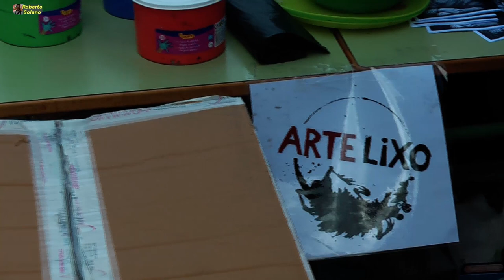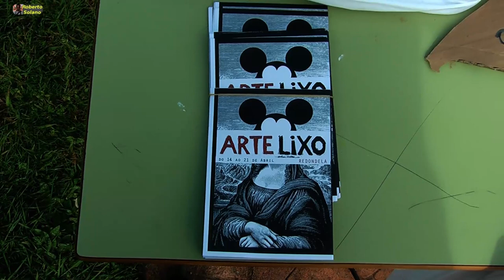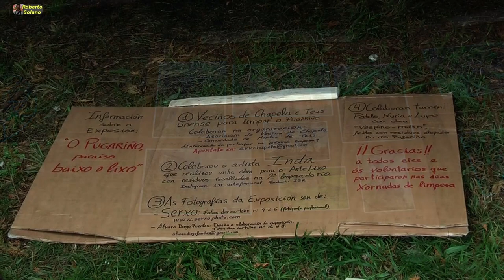Artelixo en Chapela 14/04/2018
De cómo reciclar la basura recogida en los ríos, en arte para todos los públicos.